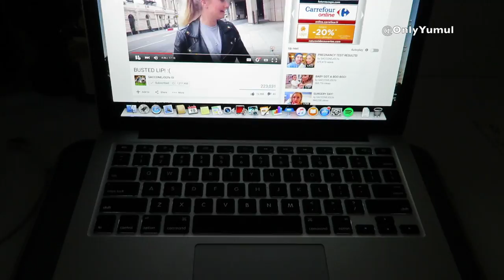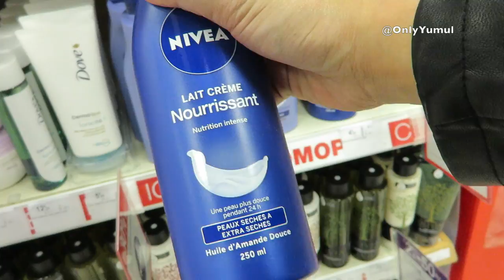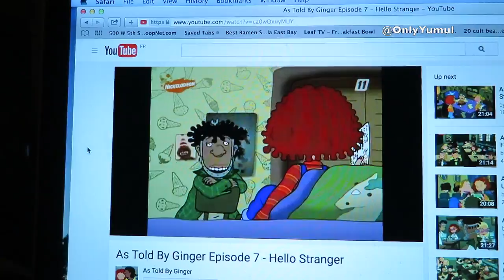France Vlog #1 | Crazy College Parties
Here's my first "Day in a Life" Vlog in France. It's not super exciting because I've been very busy for the past couple of weeks, but as I've explained in the video, let me know what YOU want to see --Daily, Weekly, or just special occasion Vlogs? I hope in enjoy!

xoxo,
OnlyYumul